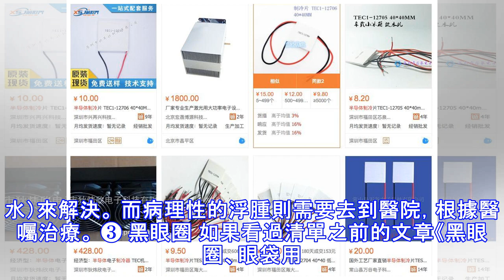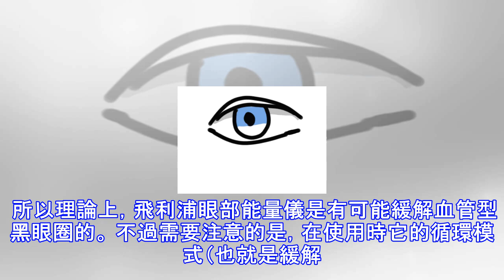據說這台美容儀能趕走黑眼圈、緩解腫眼泡，要不要買？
都說眼睛是心靈的窗戶，這話一點沒錯。精神狀態如何，從眼睛的狀態就能一眼看出來。 所以很多人才會捨得花大幾千塊買一小瓶貴婦級眼霜，或者一台眼部美容儀。 而說到眼部美容儀，就不得不提被很多網紅博主推薦過的明星產品——飛利浦眼部能量儀。雖然叫做「能量儀」而不是「美容儀」，但很多用戶都會曬單說它能有效去除黑眼圈、眼部浮腫、緩解眼疲勞。 ▲ 左邊黑色是男士版，右邊白色是女士版，兩者使用模式略有差異，但功能大致相同，我們本篇以男士版為例 它真的有那麼神奇嗎？是不是值得入手？今天我們就來扒一扒。 如果在網路上以「飛利浦眼部能量儀」為關鍵詞搜索，你會發現有諸多信息背書，它被宣稱有冰暖煥能科技，「可以減輕眼部浮...